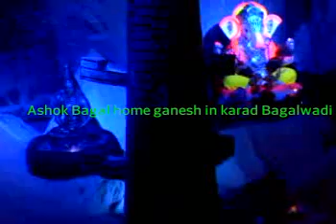Ashok home ganesh dc.